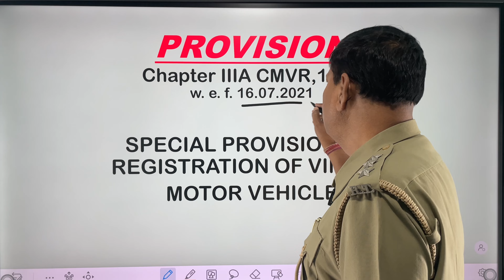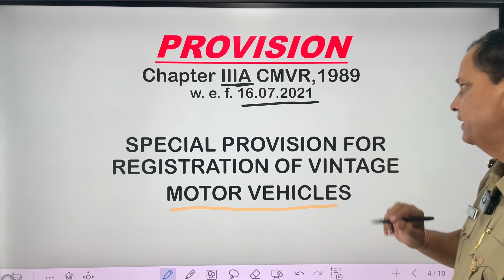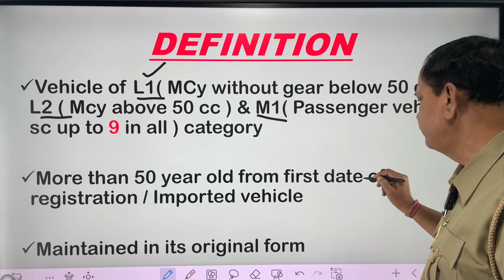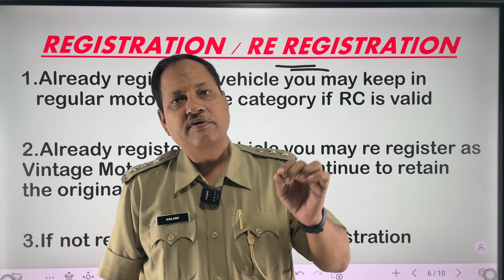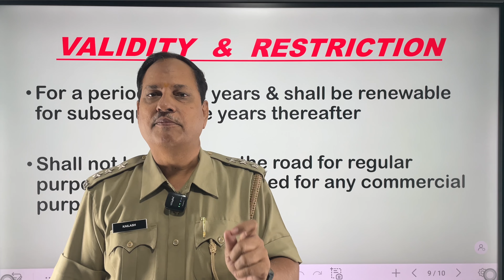Vintage Motor Vehicle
Parivan Sandarshika Book